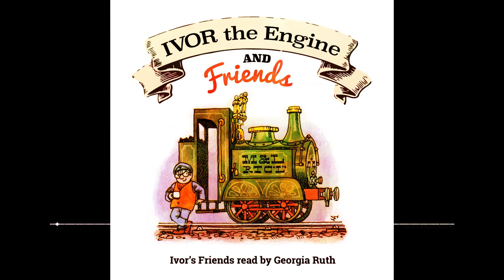Ivor's Friends read by Georgia Ruth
An early Christmas present from Ivor the Engine and Friends

Joining Georgia are Rob Brydon, Cerys Matthews, Georgia Ruth, Eddie Izzard, Rhys Ifans and the creator of Ivor the Engine Oliver Postgate and his son Daniel, beautifully reading timeless classics to raise £££ for Latch the Children's Cancer Charity